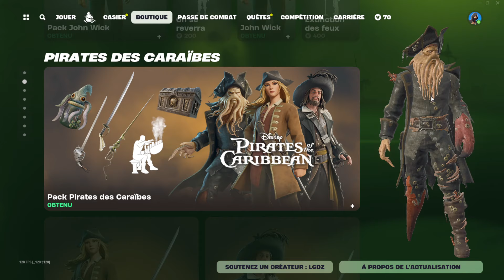BOUTIQUE FORTNITE D’AUJOURD’HUI 23 juillet 2024 👀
-Ainsi que mettre des pouces bleus qui aident à développer la chaîne Youtube ! 👍

Code : LGDZ dans votre boutique ✅

Rejoint la team LG ! met ​​[LG] devant ton pseudo ! 👍

👉-10 Vs 10 Lego Fortnite Arèna :  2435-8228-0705
👉- BOX PVP 16 JOUEURS ! : 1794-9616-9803
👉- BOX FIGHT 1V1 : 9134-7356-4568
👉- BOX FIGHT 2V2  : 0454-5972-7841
👉- Free for ALL 10v10 NO-BUILD ! 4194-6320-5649
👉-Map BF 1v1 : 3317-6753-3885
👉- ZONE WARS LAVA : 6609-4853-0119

👉-Retrouve les vidéos Boutique d'aujourd'hui à 1H du matin chaque soir !
👉-Code créateur : LGDZ  ça me soutient et je vous régale aussi en skin !
👉-Des lives sur Fortnite en Ranked et joué avec vous sur Youtube
👉-Des clips dans l'onglet "Shorts" de mes games en ranked ou autres !
👉-Ainsi des vidéos d'actualité sur le jeu avec les mises à jour !